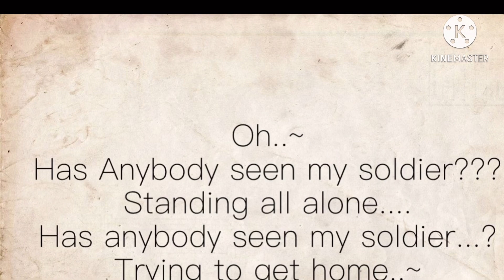Remembrance Day special || Violet Evergarden Gcmv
To Everyone who lost a loved one in the war, I am so sorry for your loss and I want you to remember that they will always be with you. Even if you can’t see them, you can still feel them 💞